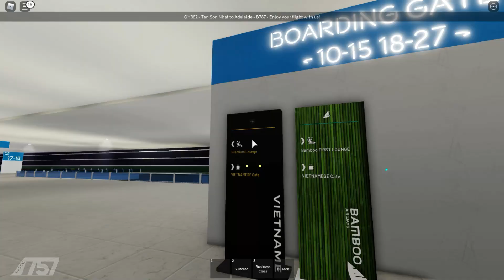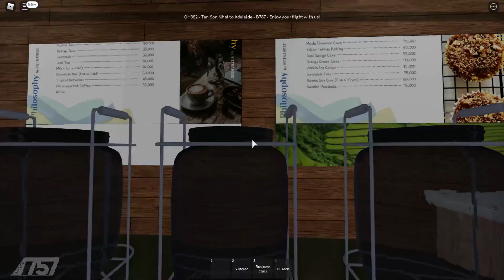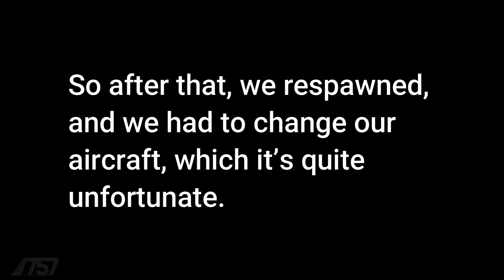ROBLOX | Bamboo Airways | Business Class | Boeing 787-9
Hello there, welcome to back! Today, I gonna fly Business Class on Bamboo Airways Boeing 787-9, so I hope you guys will enjoy the video. Have a great day!

Airline Information:
Name:  Bamboo Airways

1.

2.

3.

4.